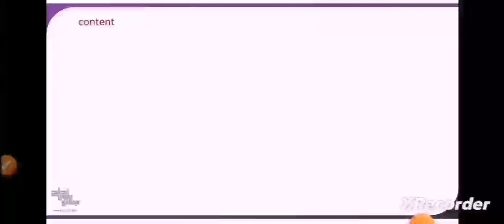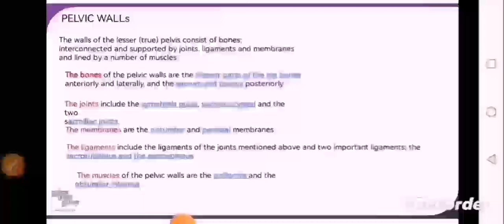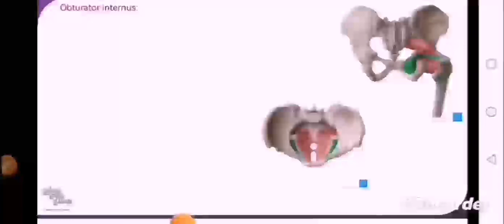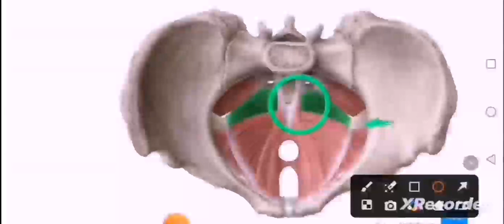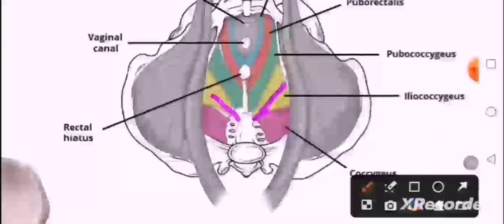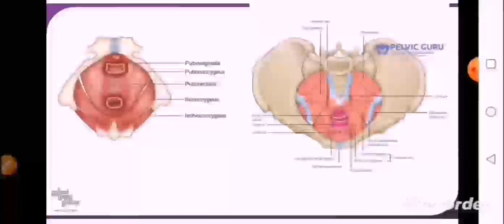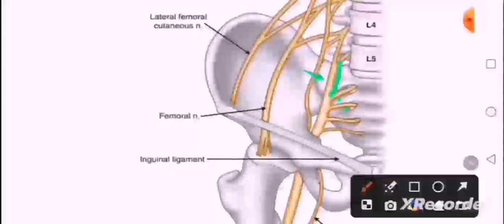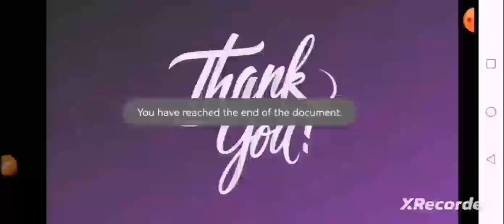pelvic walls , Anatomy 3 Lec 10